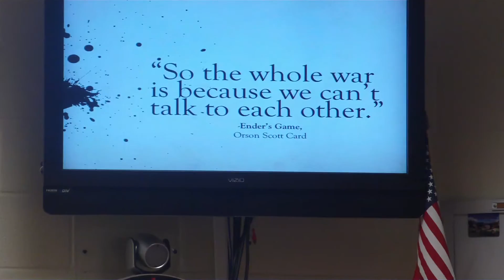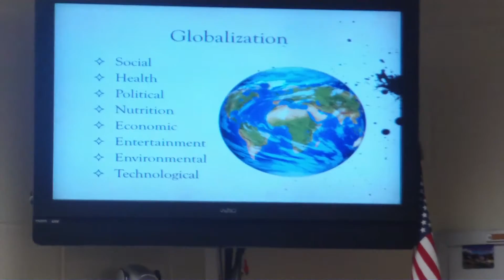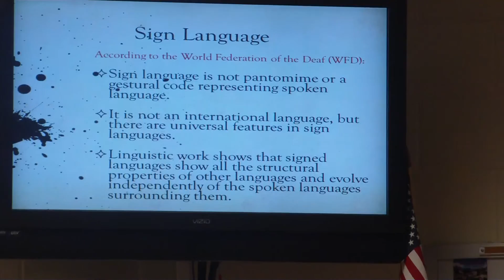Persuasive Speech - Universal Sign Language - Kami Wilson